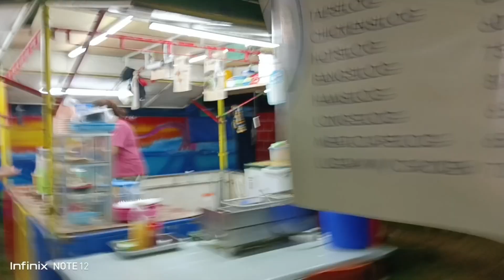PASYAL PASYAL SA PERYA SARIAYA!